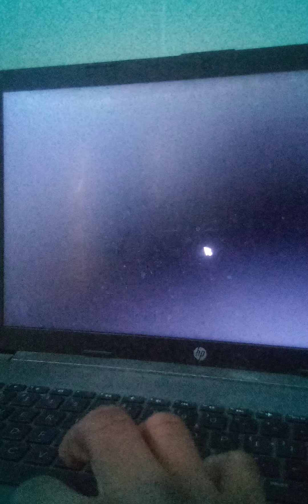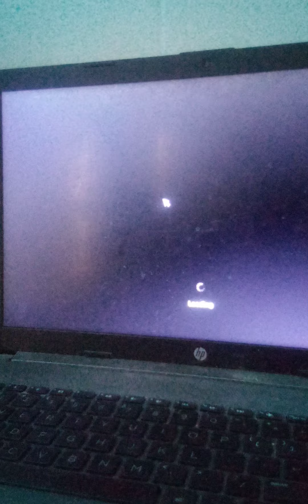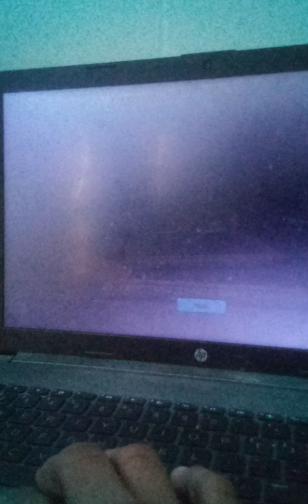training time Pt4 saying our fave to least fave horses